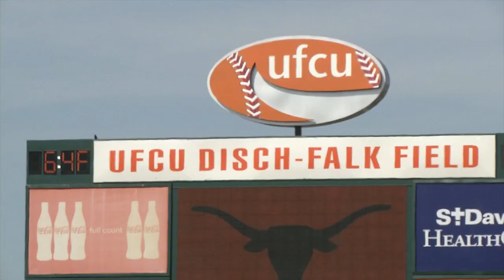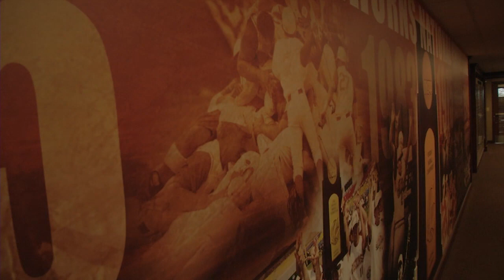Mic'd up with Augie Garrido [March 25, 2014]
Texas Baseball head coach Augie Garrido became the winningest coach in college baseball history on Tuesday, March 25, 2014.